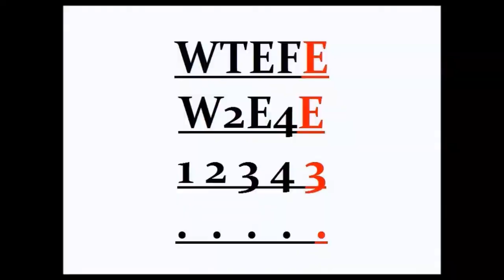WTEFE75: Works With Nest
Google wants to turn your home into a smart home, and they're calling for appliance companies to partner with them.

Stalk me!